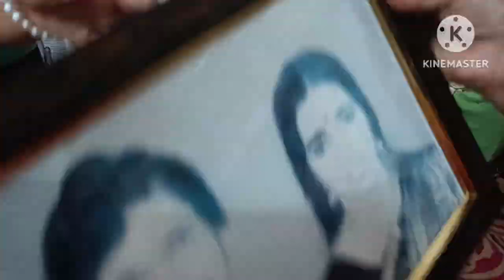Grandma's Birthday🥰🎂🥰Nandu and nivi's world